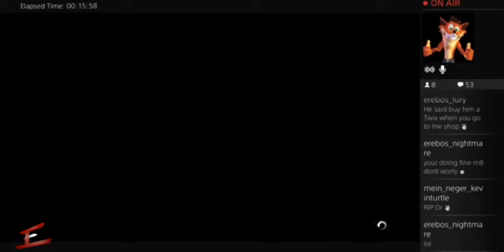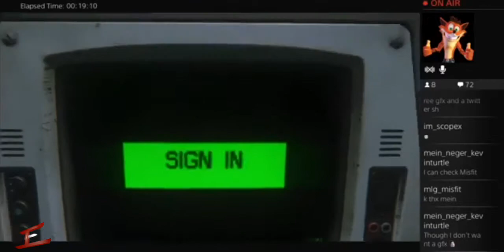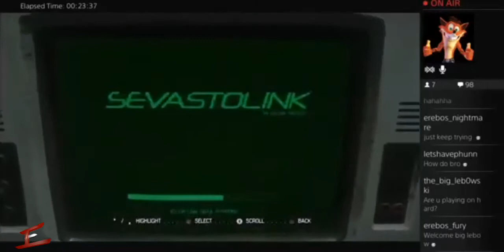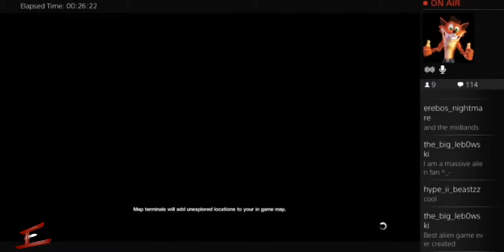Alien Isolation #11 | Lets Play Guide PS4 | Twitch Livestream | Alien: Isolation [2014]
Hey guys this is part 11 of Alien Isolation from now on these are being streamed on twitch and pulled off onto YouTube because the game is to long and i am making the parts bigger i hope you enjoy.

We are bringing you a brand new game for the PS4 Alien: Isolation We will be bringing you the full walkthrough for this game with comms from Erebos Chaos.

Alien: Isolation is an upcoming first-person survival horror stealth game developed by The Creative Assembly and published by Sega, part of the Alien franchise.

Alien: Isolation is set in 2137, 15 years after the events of Alien and 42 years prior to Aliens. The game follows Amanda, who is investigating the disappearance of her mother Ellen Ripley. Amanda was transferred to the space station Sevastopol to find the flight recorder of Nostromo. However, an Alien has already infested the station.

The Creative Assembly described Alien: Isolation as a survival horror game as opposed to an action shooter, and to that end chose to style the game more closely to Ridley Scott's original horror film Alien, as opposed to James Cameron's more action oriented sequel Aliens. Unlike most other video game adaptations of the Alien franchise, Alien: Isolation features only one Alien throughout its duration that cannot be killed, requiring the player to use stealth tactics in order to survive. Although the game features some weapons, they will be effective only against the human occupants and android "Working Joes".

After the extreme disappointment of Aliens: Colonial Marines one would only assume Alien: Isolation will be a major step up from that especially with all the stealth and survival involved and hopefully we finally have an alien game worthy of the name.

Alien Isolation PS4
Alien Isolation PS3
Alien Isolation Xbox One
Alien Isolation Xbox 360
Alien Isolation PC